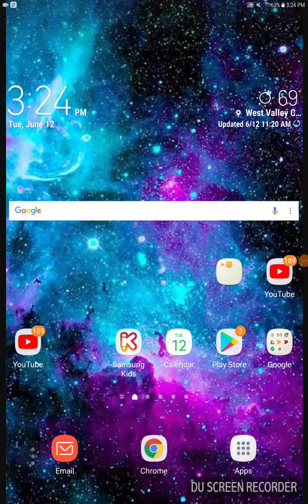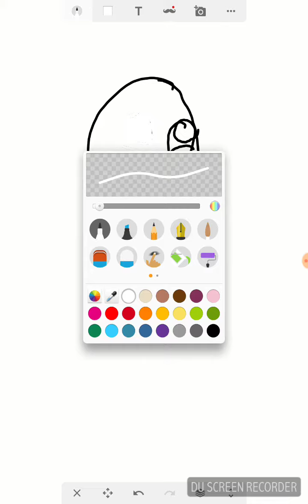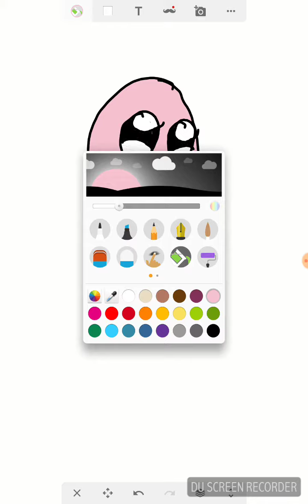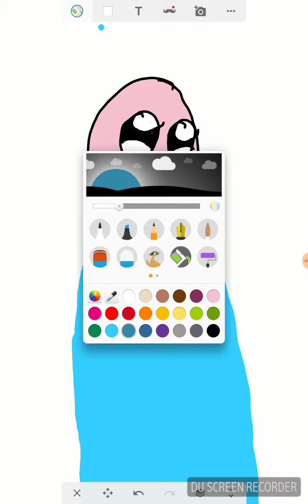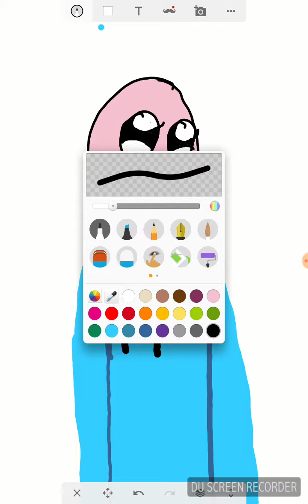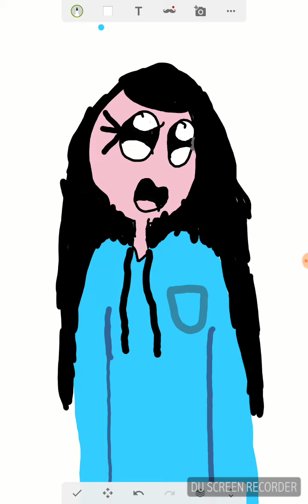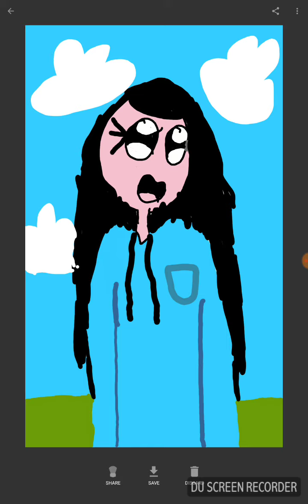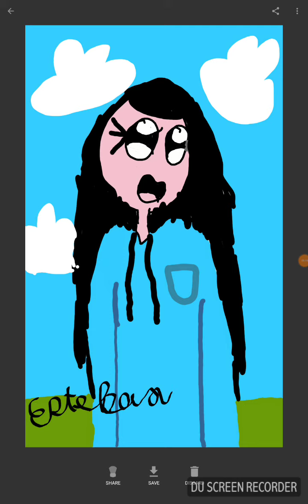My drawing montoge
"Comment what you what me to draw next